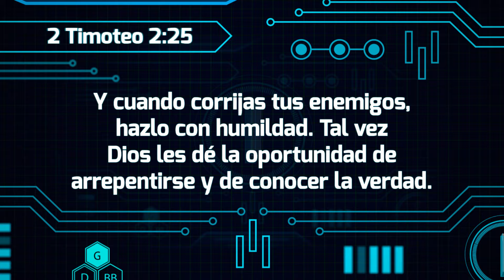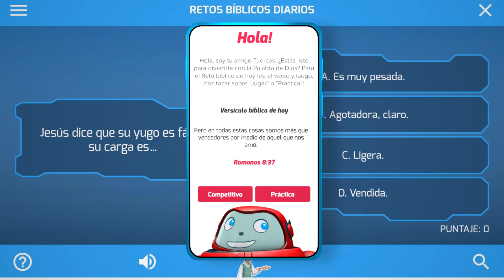Superlibro │Super Byte │2 Timoteo 2:25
Serie Oficial de Superlibro │ Super Byte
Descarga la App de Superlibro para ver todos los días el versículo diario y ven cada jueves a el pequeño devocional que tiene Tuercas para ti. 📖📲🤖